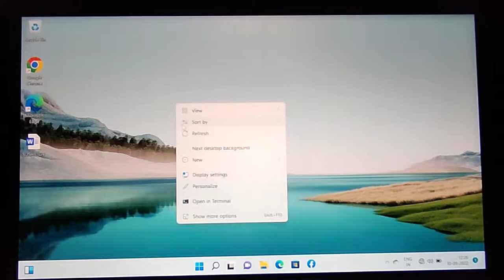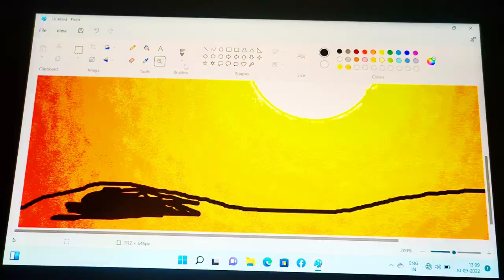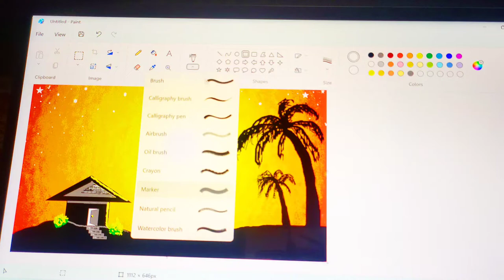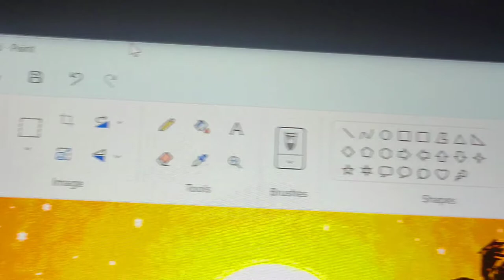Digital Painting in LAPTOP • Beautiful Scenery • Avinash Comart 🔥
‎@Avinash Comart  Digital Painting in LAPTOP • Beautiful Scenery • Avinash Comart 🔥

“ Maire is Video ko Pura End Tak Dekhne                    ke Liye “🙏🏻🙏🏻🙏🏻🙏🏻🙏🏻🙏🏻🙏🏻🙏🏻🙏🏻🙏🏻🙏🏻
My Channel Name :- Avinash Comart

Our queries:-
painting, art, drawing, sketching, Digital Art, painting, Digital Painting

           “ My Tool For Making Video “

/ My Tripod

/  My Mobile :- Take a look at this realme X (Polar White, 128 GB) on Flipkart

/  My Light :- HOMEMADE

/ My Mic